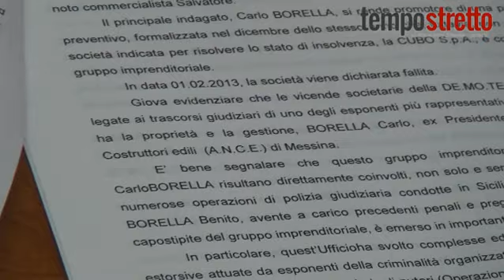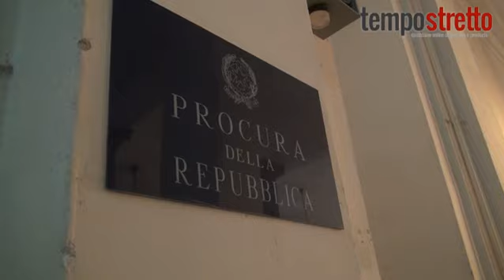Arresti Demoter. I dettagli dell'operazione